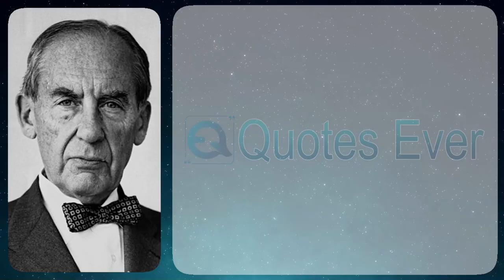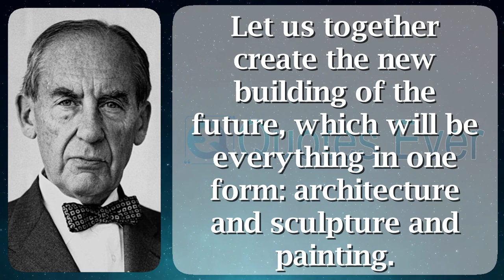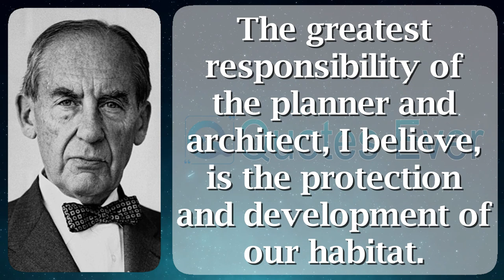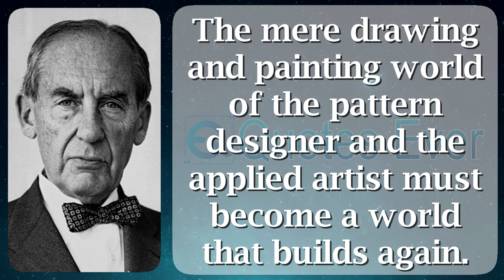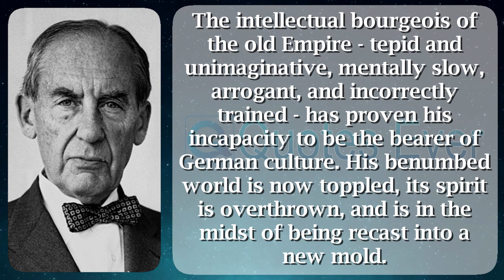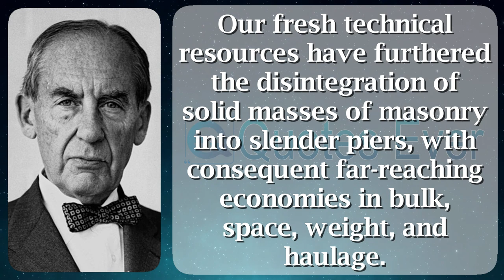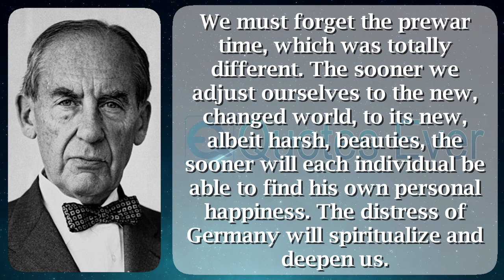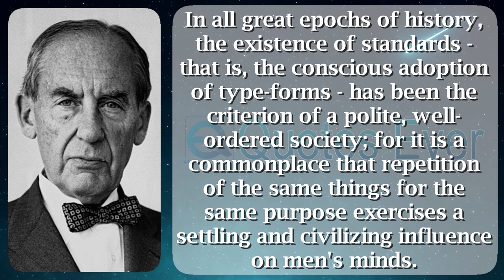Walter Gropius 45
Walter Adolph Georg Gropius (18 may well 1883 – 5 July 1969) was a German-American builder as well as break down of the Bauhaus School, who, alongside and Alvar Aalto, Ludwig Mies advance guard der Rohe, Le Corbusier as well as guileless Lloyd Wright, is generally regarded at the same time as single of the original masters of modernist architecture. He is a organizer of Bauhaus happening Weimar (1919). Gropius was plus a important builder of the International Style.

Born now Berlin, Walter Gropius was the third young person of Walter Adolph Gropius as well as Manon Auguste Pauline Scharnweber (1855–1933), daughter of the Prussian politician Georg Scharnweber (1816–1894). Walter's great-uncle Martin Gropius (1824–1880) was the draftswoman of the Kunstgewerbemuseum inside Berlin afterward a follower of Karl Friedrich Schinkel, by way of whom Walter's great-grandfather Carl Gropius, who fought underneath Field Marshal Gebhard Leberecht von Blücher by the side of the conflict of Waterloo, had common a completely equally a bachelor.

Gropius died by the side of July 5, 1969, fashionable Boston, Massachusetts, aged 86. He had been diagnosed and irritation of the glands, in addition to was admitted headed for rest home without stopping 7 June. After an company was performed effectively never-endingly 15 June, present was look-in of a filled recovery. Gropius described himself what a "tough older bird", as well as sustained en route for get as far as increase in lieu of around a week. However, his lungs became congested in addition to might not hoard own amounts of oxygen headed for the blood next brain. He flummoxed consciousness, afterward died voguish his sleep.

Today, Gropius is remembered not simply in his an assortment of buildings however too via the region of Gropiusstadt dressed in Berlin. during the experimental 1990s, a chain of books permitted The Walter Gropius Archive was in print wrapper his complete architectural career. The disc audiobook Bauhaus Reviewed 1919–33 includes a lengthy English Language interview as well as Gropius.